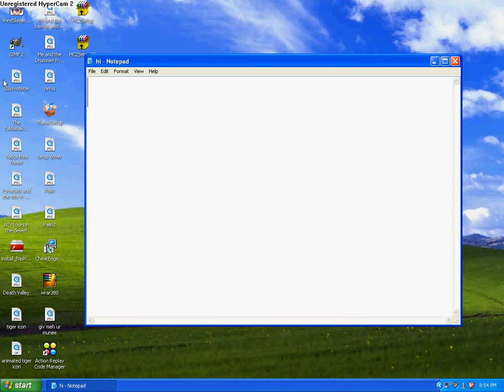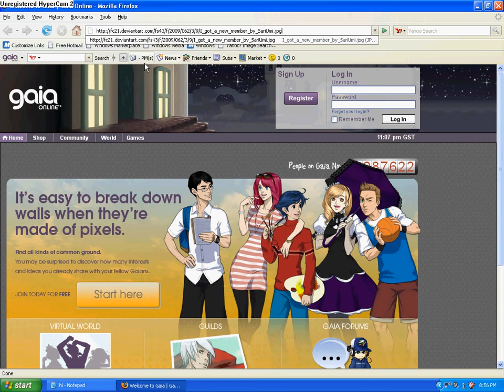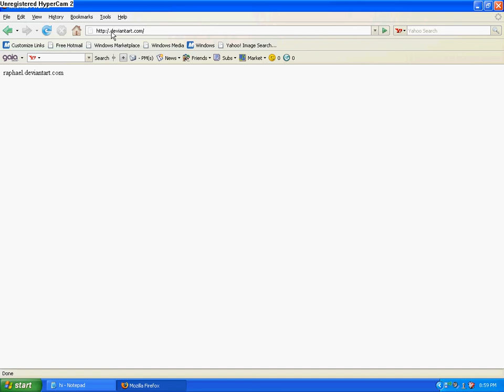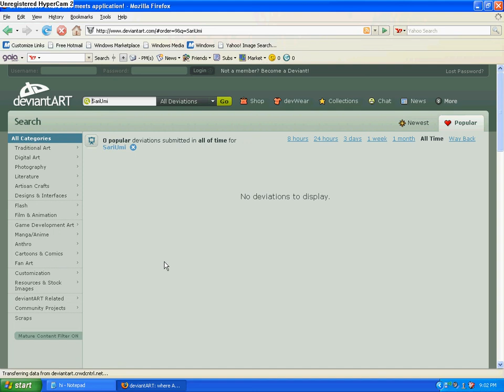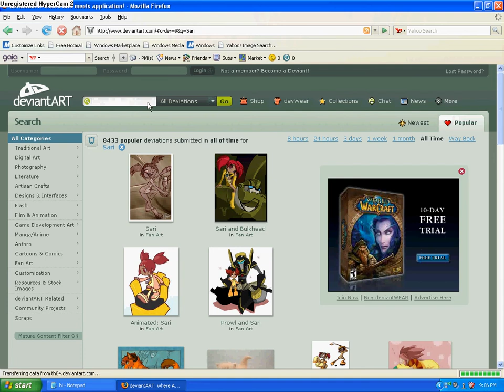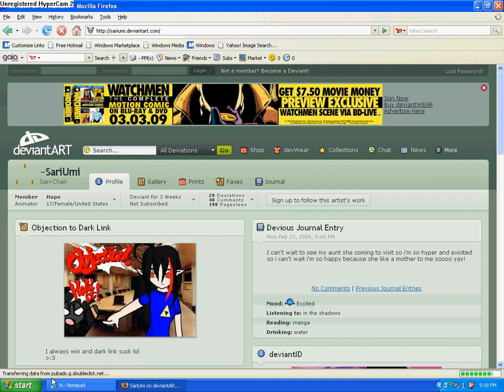AvengerOfHope drew me! ^_^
I asked AvengerOfHope to draw me and add me to the group and this is me! Im one of her best friends, so dont PM here asking to draw you or add you to the group or anything.  Well the link to get to the picture is
and the url to get to her deviant art page is

I know I like metal music, but it's not a crime.